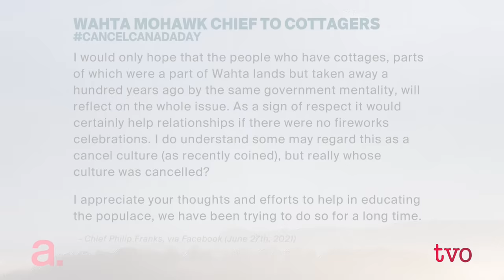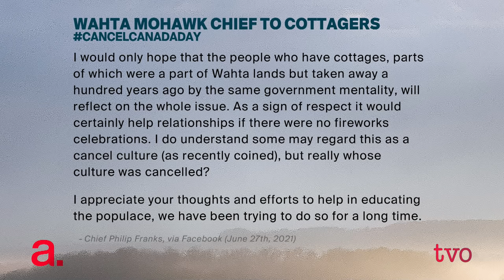Speaking Truth to Canada's Power | The Agenda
In the wake of the findings of unmarked graves of Indigenous children, Cindy Blackstock, executive director of the First Nations Child and Family Caring Society, and a professor at the School of Social Work at McGill University. returns to The Agenda to discuss the myths of Canada's history, why the truth part of the TRC is only now shocking many Canadians.